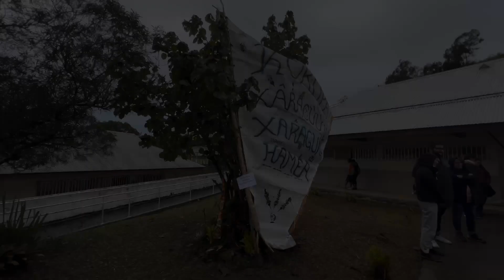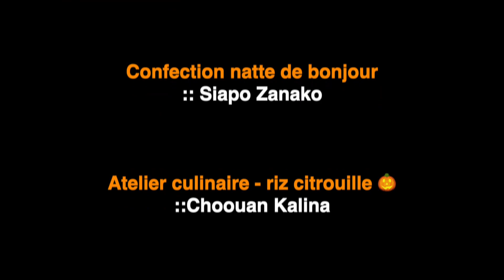Semaine culturelle 2023 - collège de Canala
Résidence culturelle et artistique du lundi 31 juillet au vendredi 4 août 2023
« Transmission de savoirs faire en pays Xârâcùù. »

Philosophie de la résidence :

Cette résidence permet de renouer des liens ancestraux entre les communes de Kouaoua, Canala et Thio, qui se sont
 perdus à travers le temps, dû à l’occidentalisation des pratiques coutumières.

Les objectifs principaux :
 La réappropriation du patrimoine artistique et culturelle en pays Xârâcùù.
 Rencontrer et se construire à travers la culture ;
 Permettre de créer du lien entre les élèves et les intervenants culturelles ;
 Cohésion et renforcement des liens entre les élèves de Canala, Kouaoua et Thio durant la résidence
 Participer à la résidence et présenter l’oeuvre à d’autres établissements scolaires ;
 Rencontrer et se construire à travers l’autre ;

En organisant cette résidence chaque année à la même période, nous souhaitons fidéliser le public mais également
l’ensemble de nos partenaires sur le long-terme. De cette manière, la résidence deviendra un évènement récurrent et
incontournable de la vie culturelle dans le milieu scolaire et surtout en pays Xârâcùù.
"00:00" Titre
"00:53" Tapa
"01:10" Tarodière
"01:22" Jupe de danse
"01:46" Chant et danse traditionnelle
"02:04" Djibrill explique le four (en Xârâcùù)
"02:32" Sculpture
"03:01" Beisa parle de la Tarodière (en Xârâcùù)
"03:40" Tressage et vannerie
"04:25" Plats en coco pour le four
"04:53" Tressage jonc
"05:18" Gravure Bambou
"05:45" Kurley parle cuisine (en Xârâcùù)
"08:52" Accueil des élèves de Thio
"09:19" Préparation du repas au four.
"10:50" Mise au four des aliments.
"12:09" Accueil des élèves de Kawipa et exposition
"13:05" Cérémonie de clôture
"15:25" Ouverture du four et repas de fin.
"16:51" Générique de fin